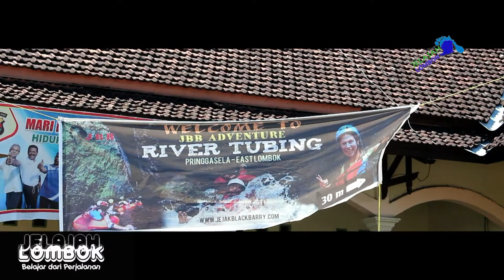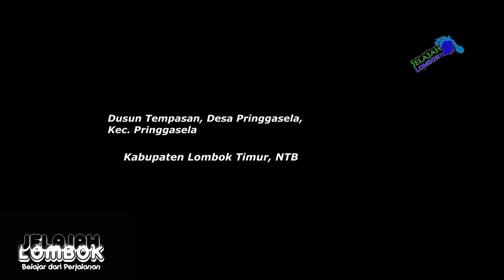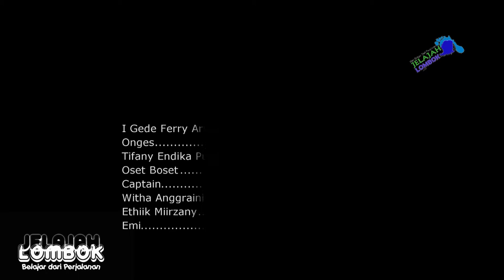Seruuu!!! UJI ADRENALIN DI JERAM SUNGAI MENCERIT | Jelajah Lombok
Weekend asyiknya maen ke pedalaman sambil mencoba sensasi jeram di sungai Mencerit dengan bermain River Tubing, selain jeram yang menantang kita juga disuguhkan dengan beberapa terowongan mulai dari yang memiliki arus tenang sampai dengan terowongan yang gelap gulita. Penasaran langsung saja check...